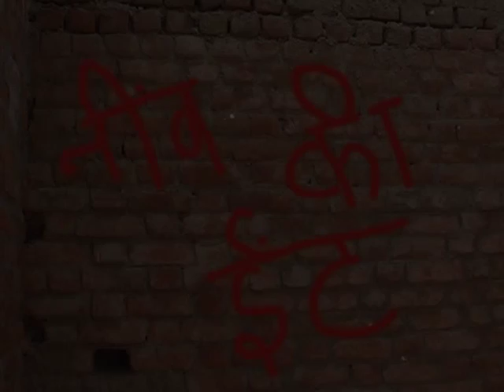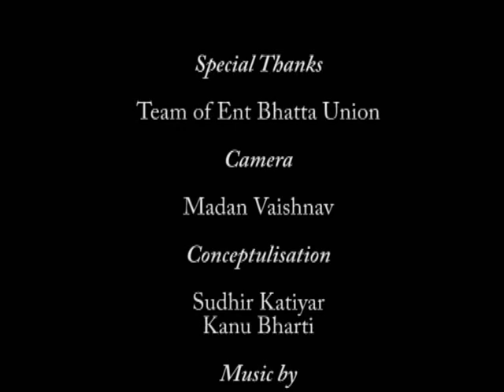Organising brick kiln workers in India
USi is working will Prayas Labour Centre to support their campaign to organise brick kiln workers. Join USi's campaign to unionize the workers